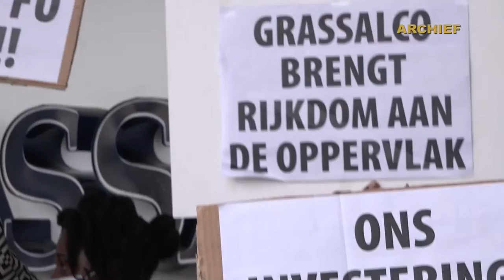14 03 2022 Bond NV Grassalco wacht op uitnodiging directie